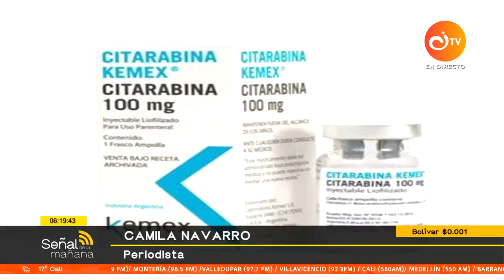Desabastecimiento de un medicamento preocupa a familias de niños con cáncer | Canal Institucional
Los familiares de niños con cáncer hacen un llamado de urgencia para que el sistema de salud abastezca al país con el medicamento Citarabina, fundamental e irremplazable para el tratamiento de los menores.

Afirman que la falta de este medicamento causaría grandes estragos en la salud de los menores.